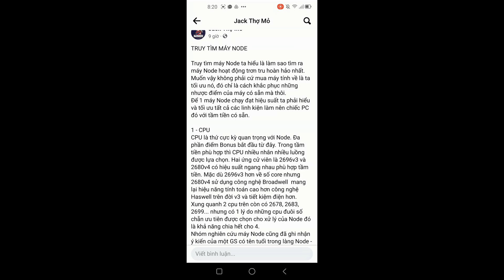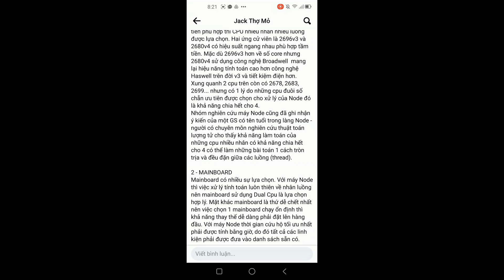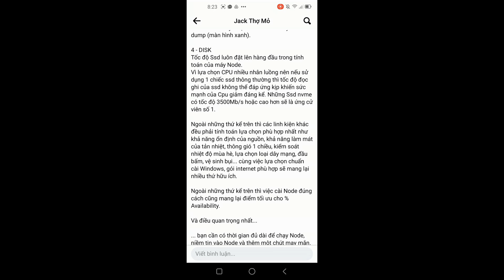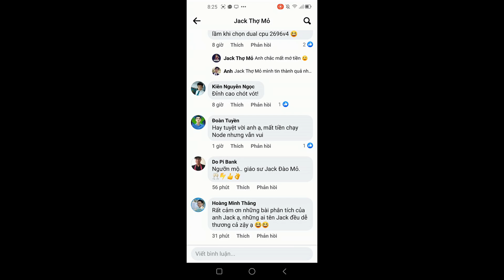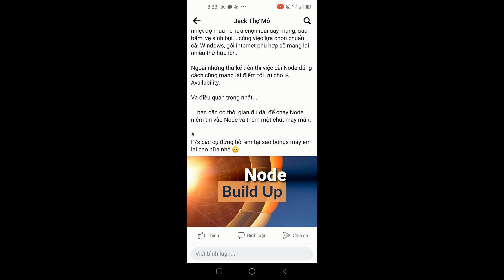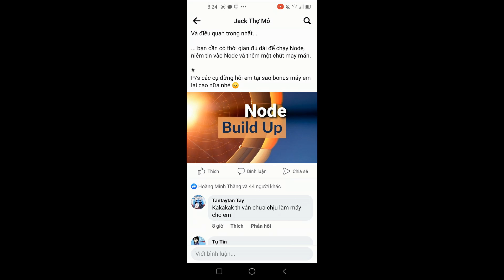Truy tìm máy Node| Cấu hình thế nào để chạy Node Pi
Truy tìm máy Node ta hiểu là làm sao tìm ra máy Node hoạt động trơn tru hoàn hảo nhất. Muốn vậy không phải cứ mua máy tính về là ta tối ưu nó, đó chỉ là cách khắc phục những nhược điểm của máy có sẵn mà thôi.
Để 1 máy Node chạy đạt hiệu suất ta phải hiểu và tối ưu tất cả các linh kiện làm nên chiếc PC đó với tầm tiền có sẵn.

1 - CPU
CPU là thứ cực kỳ quan trọng với Node. Đa phần điểm Bonus bắt đầu từ đây. Trong tầm tiền phù hợp thì CPU nhiều nhân nhiều luồng được lựa chọn. Hai ứng cử viên là 2696v3 và 2680v4 có hiệu suất ngang nhau phù hợp tầm tiền. Mặc dù 2696v3 hơn về số core nhưng 2680v4 sử dụng công nghệ Broadwell  mang lại hiệu năng tính toán cao hơn công nghệ Haswell trên đời v3 và tiết kiệm điện hơn.
Xung quanh 2 cpu trên còn có 2678, 2683, 2699... nhưng có 1 lý do những cpu đuôi số chẵn ưu tiên được chọn cho xử lý của Node đó là khả năng chia hết cho 4.
Nhóm nghiên cứu máy Node cũng đã ghi nhận ý kiến của một GS có tên tuổi trong làng Node - người có chuyên môn nghiên cứu thuật toán lượng tử cho thấy khả năng làm toán của những cpu nhiều nhân có khả năng chia hết cho 4 có thể làm những bài toán 1 cách tròn trịa và đều đặn giữa các luồng (thread).

2 - MAINBOARD
Mainboard có nhiều sự lựa chọn. Với máy Node thì việc xử lý tính toán luôn thiên về nhân luồng nên mainboard sử dụng Dual Cpu là lựa chọn hợp lý. Mặt khác mainboard là thứ dễ chết nhất nên việc chọn 1 mainboard chạy ổn định thì khả năng thay thế dễ dàng phải đặt lên hàng đầu. Với máy Node thời gian cứu hộ tối ưu nhất phải được tính bằng giờ, do đó tất cả các linh kiện phải được đưa vào danh sách sẵn có.

3 - RAM
Thử nghiệm với RAM thì PiNode  chạy trên Win không đòi hỏi nhiều về RAM nhưng Docker mới là thứ đau đầu. Với Docker càng nhiều RAM càng tốt nên không đưa ra lời khuyên nên dừng lại ở đâu, nó phụ thuộc bạn có bao nhiêu slot để cắm RAM.
Cấu trúc RAM ECC cũng là ưu tiên lựa chọn, đơn giản vì công nghệ Error Checking and Correction xử lý được vấn đề treo máy và lỗi dump (màn hình xanh).

4 - DISK
Tốc độ Ssd luôn đặt lên hàng đầu trong tính toán của máy Node.
Vì lựa chọn CPU nhiều nhân luồng nên nếu sử dụng 1 chiếc ssd thông thường thì tốc độ đọc ghi của ssd không thể đáp ứng kịp khiến sức mạnh của Cpu giảm đáng kể. Những Ssd nvme có tốc độ 3500Mb/s hoặc cao hơn sẽ là ứng cử viên số 1.

Ngoài những thứ kể trên thì các linh kiện khác đều phải tính toán lựa chọn phù hợp nhất như khả năng ổn định của nguồn, khả năng làm mát của tản nhiệt, thông gió 1 chiều, kiểm soát nhiệt độ mùa hè, lựa chọn loại dây mạng, đầu bấm, vệ sinh bụi... cùng việc lựa chọn chuẩn cài Windows, gói internet phù hợp sẽ mang lại nhiều thứ hữu ích.

Ngoài những thứ kể trên thì việc cài Node đúng cách cũng mang lại điểm tối ưu cho % Availability.

Và điều quan trọng nhất...

... bạn cần có thời gian đủ dài để chạy Node, niềm tin vào Node và thêm một chút may mắn